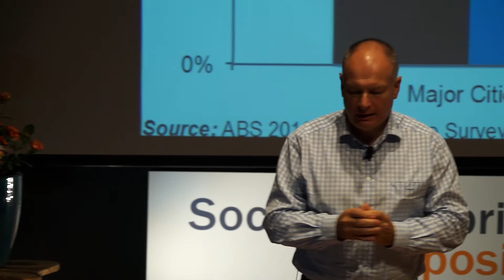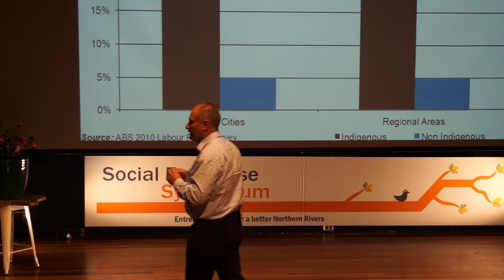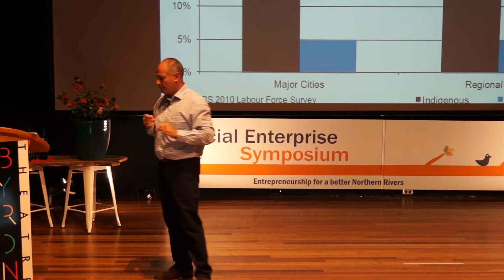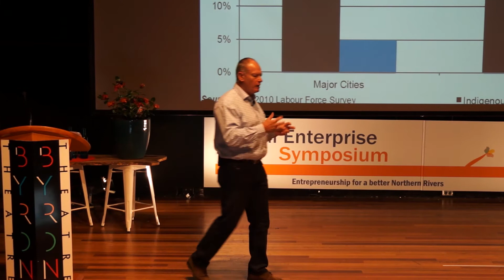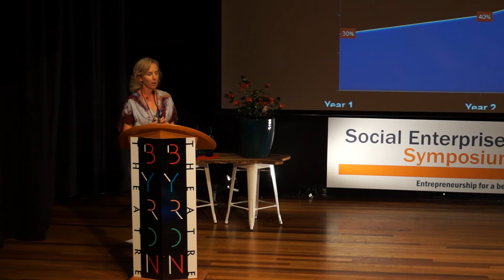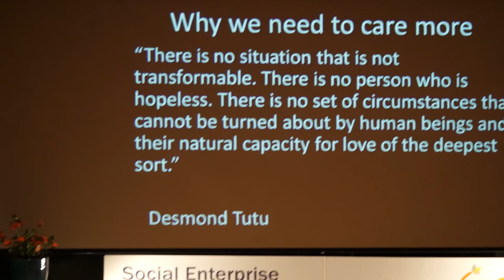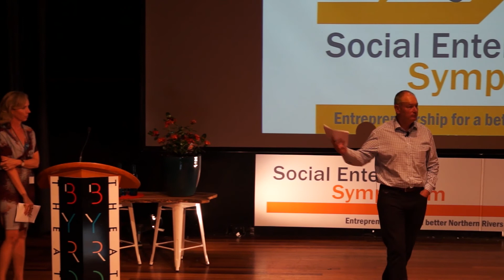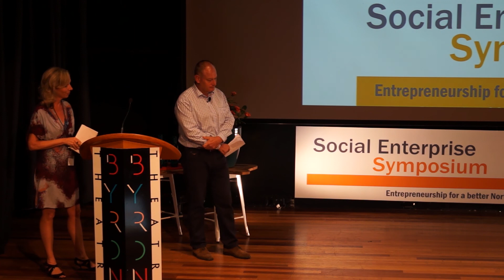Sarah & James Mort, MiHaven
How Innovation in Construction Creates Social Change - The MiHaven Story

Over the past 24 months a small construction company based in Cairns has become a social incubator training unskilled unemployed indigenous and non-indigenous people into employment in the construction industry. With the unemployment rate in Cairns averaging over 9% this has seen many unemployed people achieve the unachievable - securing employment and a career start in the construction industry within a 16-week timeframe.

MiHaven's industry-based construction training program integrated with its innovative construction building system is a benchmark in the private sector, demonstrating how an entrepreneurial approach can make significant impacts in the social sector. Since January 2012 the organisation has been making a difference and changing lives by providing training, opportunities and employment for long-term jobseekers. The figures speak for themselves: MiHaven has facilitated the training and graduation of 65 job seekers, 80% of which are now employed or are undergoing apprenticeships. Through its industry-based initiatives, MiHaven has been able to facilitate employment outcomes for those deemed "unemployable".